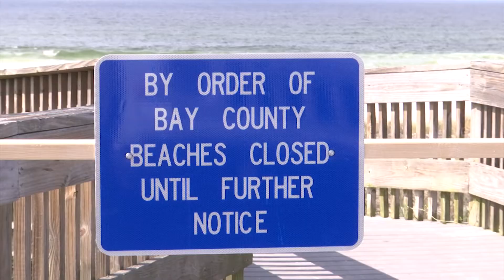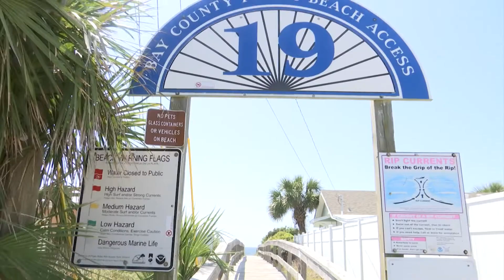Panama City Beaches are closed, what does this mean for residents and vacationers?